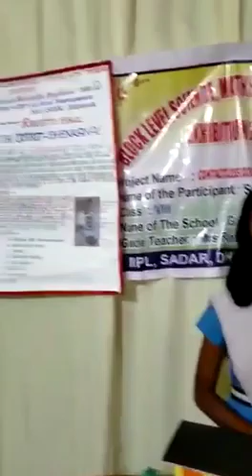Contactless Door Bell Oriya